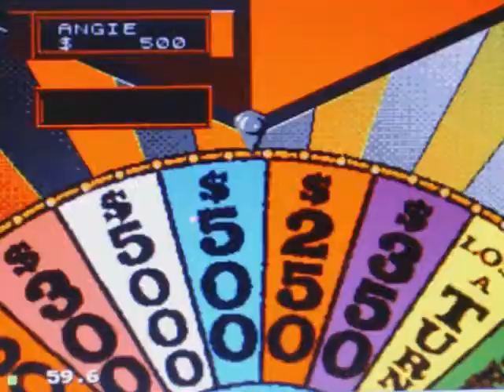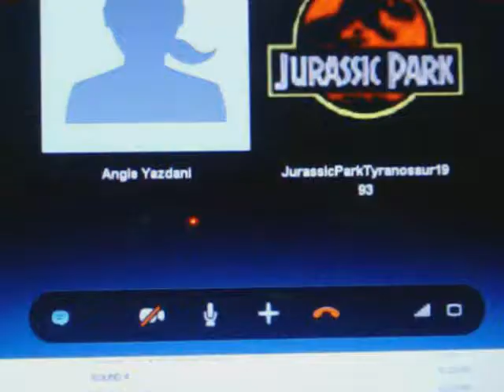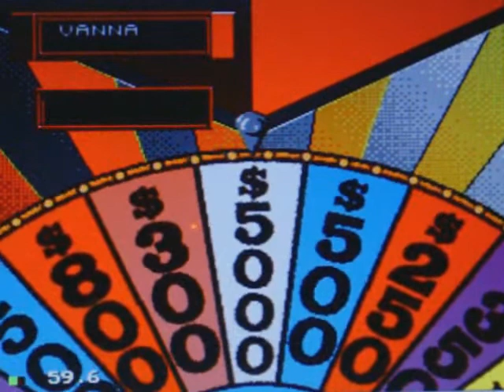Wheel of Fortune Sega CD Showdown MathewV21688 Vs. Angie2343 and RoboRager1 Part 2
And it's now time for part 2 of the Wheel Sega CD Showdown between myself, Angie2343 and RoboRager1.  Robo has the turn at the moment as we are in puzzle #3 and he has $550.  He just found 4 E's in the puzzle before we cut away to break.  Will Robo be able to win this puzzle?  You're going to have to watch to find out.  Enjoy.